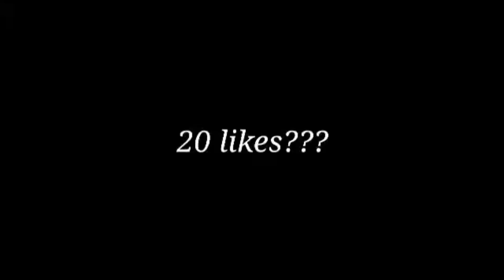FREE FIRE NEW TOPUP EVENT ||PAKISTAN SERVER DATE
SNOOPY FF

HELLO TO what's up gyzZz welcome back to another video jesay k ap ko pata hay k free fire me ek new top up event aya hay jis me Garena free fire pakistan me ek new CHARACTER JAI AYA hay jo india ka ek hero hay karish film B ap nay dekhi hOo gi or jado film wohi. or jo new gun skin hay wo ap ko 20 date ko free me mil jaye gi or panda B
baki meny pori koshi ki k ap ko is ki skill samj aaa jaye or me nay sona k india k server me jai character frer me diya geya hay to agr ye sach hay ye bat zror btana or Garena free fire pakista 🇵🇰 ya FRERFIRE PAKISTAN k server ki jo date nikal k samny aaa rahy hay wo 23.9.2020 hay to pakistani awam ko me mubarak bat dena chaho ga k ap ka server aa raha hay. or is character
k sath kon c skill best rahen gi wo B ap ko me bta do ga apni next video me
love you ho geya happy rahOo sab...